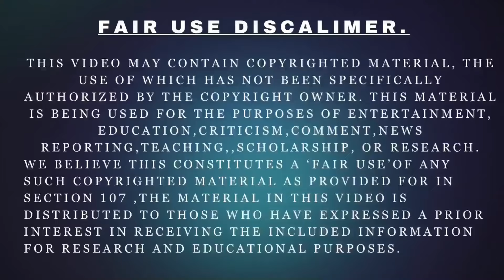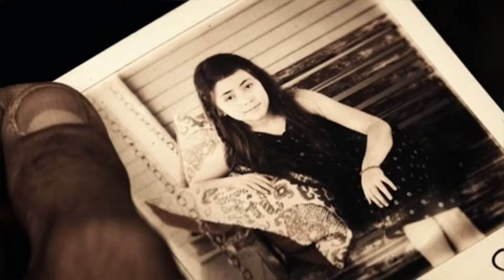Hindi Explain Movie Hypnotics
Very good and interesting movie with different story format.

Thanks.

Credits
Production companies: Solstice Studios; Ingenious Media; Studio 8; Double R Productions
Distributed by: Ketchup Entertainment, Relativity Media